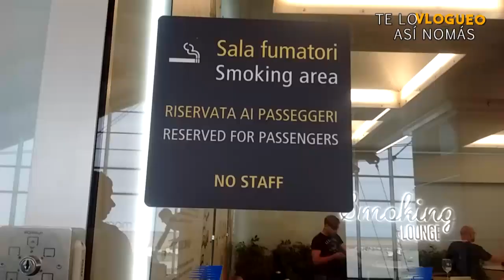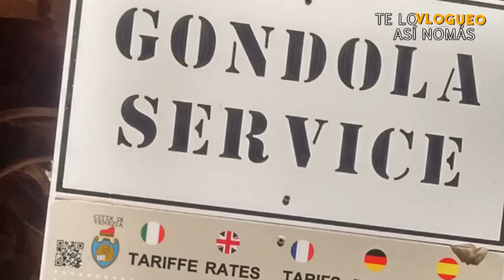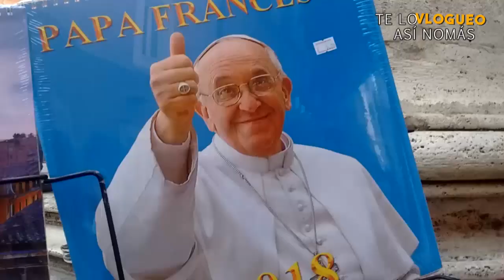Te Lo Vlogueo Así Nomás | Venecia